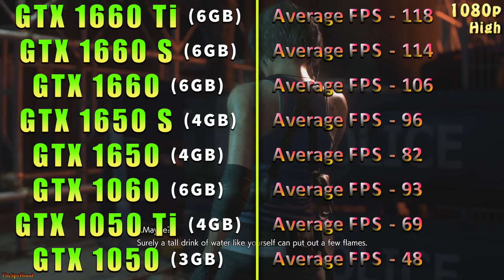1660 Ti vs 1660 SUPER vs GTX 1660 vs 1650 SUPER vs GTX 1650 vs GTX 1060 vs 1050 Ti vs GTX 1050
GTX 1660 Ti vs GTX 1660 SUPER vs GTX 1660 vs GTX 1650 SUPER vs GTX 1650 vs GTX 1060 vs GTX 1050 Ti vs GTX 1050 | PC Gameplay Tested in 1080p and 1440p | Core i9 10900K @5.2GHz

System Specs :
Operating System : Windows 10 Pro 64 Bit
CPU : Intel Core i9-10900K @5.2GHz (Gigabyte Z490 AORUS Master)
GPU 1 : NVIDIA GeForce GTX 1660 Ti 6GB @Stock
GPU 2 : NVIDIA GeForce GTX 1660 SUPER 6GB @Stock
GPU 3 : NVIDIA GeForce GTX 1660 6GB @Stock
GPU 4 : NVIDIA GeForce GTX 1650 SUPER 4GB @Stock
GPU 5 : NVIDIA GeForce GTX 1650 4GB @Stock
GPU 6 : NVIDIA GeForce GTX 1060 6GB @Stock
GPU 7 : NVIDIA GeForce GTX 1050 Ti 4GB @Stock
GPU 8 : NVIDIA GeForce GTX 1050 3GB @Stock
CPU Cooler : Corsair H100i RGB Platinum 240mm AIO Liquid Cooler
PSU : Cooler Master V1000 SMPS
RAM : Corsair Vengeance RGB Pro Series 4*8GB DDR4 3600MHz